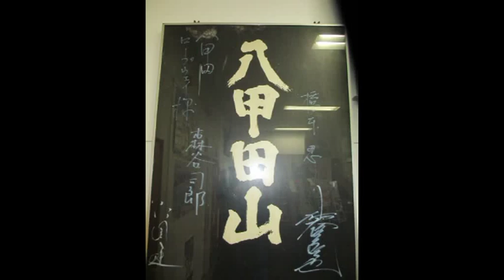Mt Hakkoda, Japan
January 2013. 4 days of backcountry skiing and snowboarding at Hakkoda Japan. Mount Hakkoda, near Aomori is one of the best kept secrets for powder hounds looking for a true powder experience akin to heli skiing but at a fraction of the cost!! There is no nightlife, no bars and no shops. Just one hotel, one tram ride up and one almighty big mountain powder paradise. If you go you need a guide and that guide is Simon. I highly rate his services. Enjoy my video on Hakkoda filmed in January 2013. Stumpy